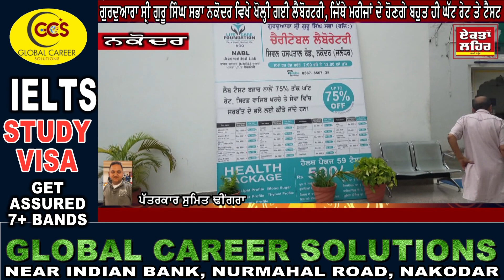ਗੁਰਦੁਆਰਾ ਸ੍ਰੀ ਗੁਰੂ ਸਿੰਘ ਸਭਾ ਨਕੋਦਰ ਵਿਖੇ ਖੋਲ੍ਹੀ ਗਈ ਲੈਬੋਰਟਰੀ, ਮਰੀਜਾਂ ਦੇ ਹੋਣਗੇ ਬਹੁਤ ਹੀ ਘੱਟ ਰੇਟ ਤੇ ਟੈਸਟ